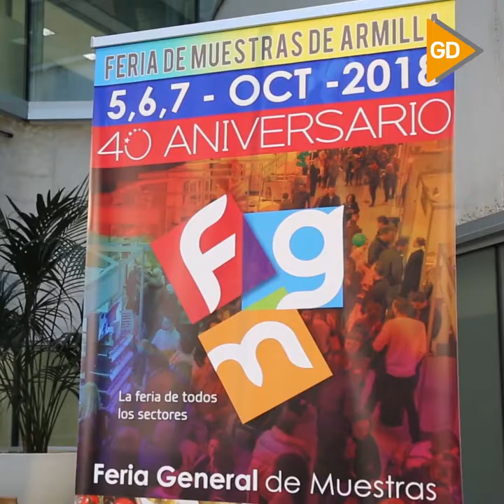La Feria General de Muestras de Armilla Granada cumple este año su 40 aniversario